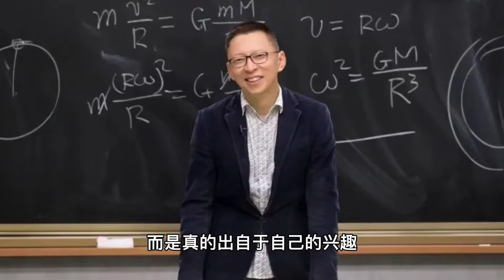张朝阳的快乐，是商业给不了的！